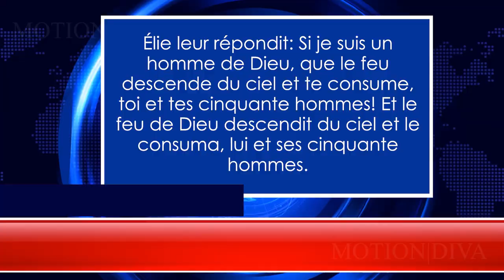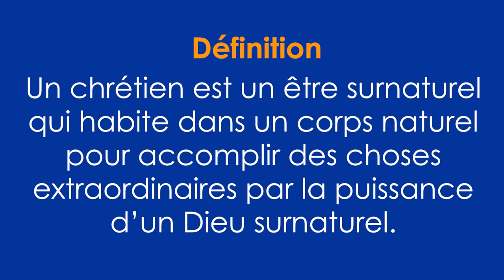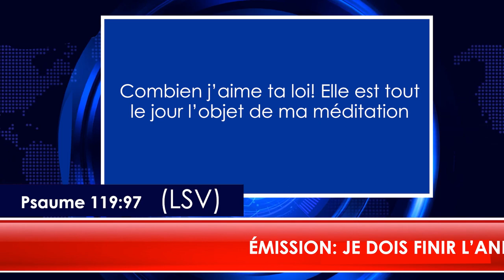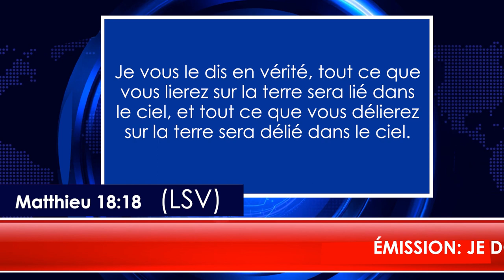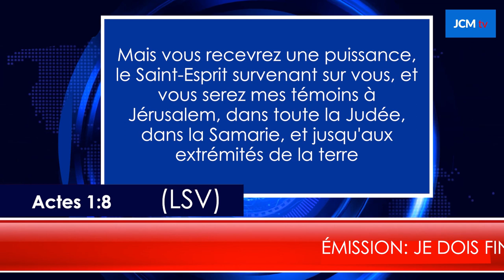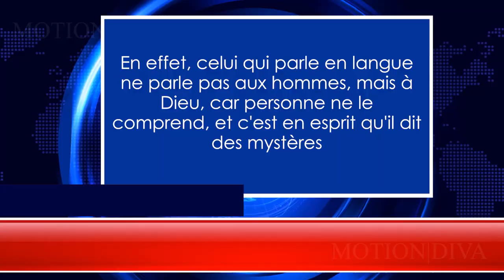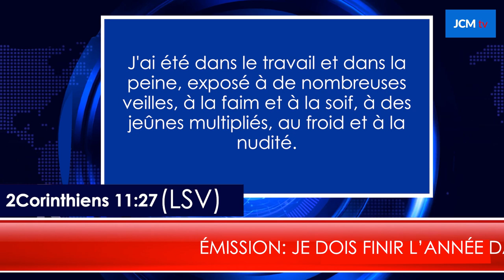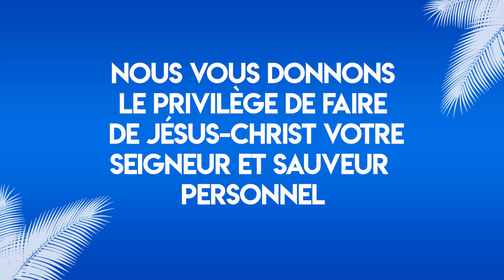JCM tv - COMMENT ETRE UN CHRETIEN DE FEU EN CETTE FIN D'ANNEE || Paul TOZE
Shalom Shalom, soyez les bienvenus à notre Émission : JE DOIS FINIR L'ANNÉE DANS LE BONHEUR. Nous sommes là pour partager avec vous un petit enseignement qui est titré : SOIS UN CHRÉTIEN DE FEU EN CETTE FIN D'ANNÉE.
Nous sommes déjà à quelques jours de la fin de l'année mais n'oubliez pas que les derniers jours sont les jours les plus sombres. Nous sommes tous appelés à allumer le feu qui est en nous afin de consumer tout ce qui serait un obstacle pour notre vie ou pour notre famille. Dans cette vidéo, vous aurez certaines clés qui vont vous permettre de manifester le feu afin de finir l'année dans le bonheur.
Nous vous invitons à soutenir notre mission en vous abonnant à la chaîne JCM tv tout en activant la croche de notification pour ne pas manquer les prochaines émissions.

Demeurez bénis au nom puissant de notre Seigneur Jésus-Christ.